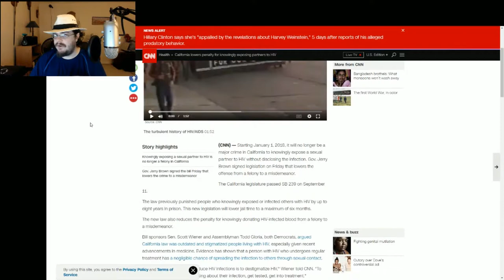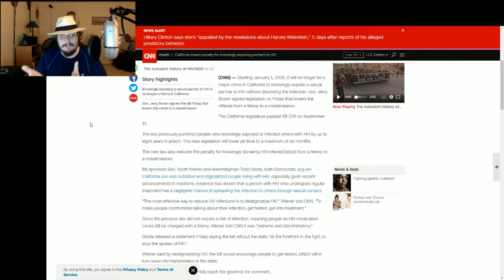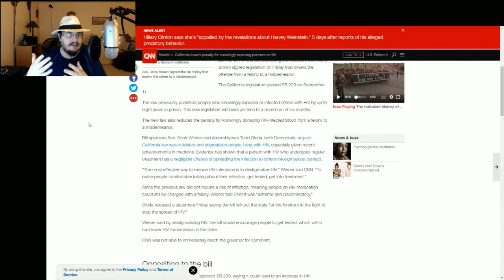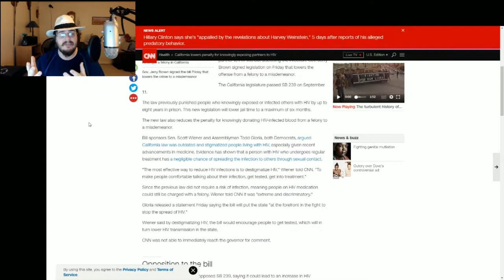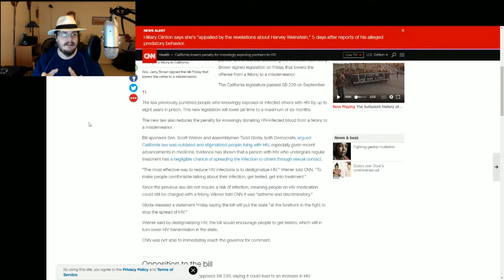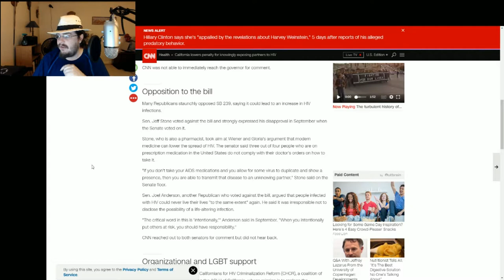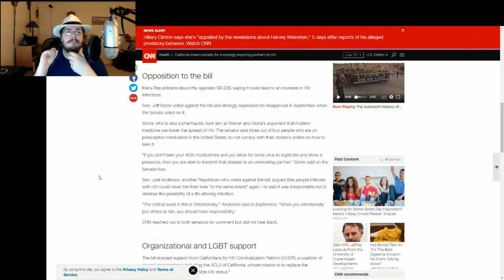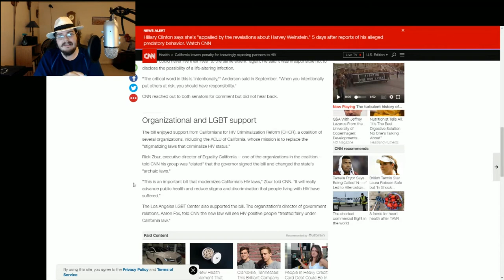California Crazy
Special thanks to my Patrons:
 Xurrealism1
JhonBishop